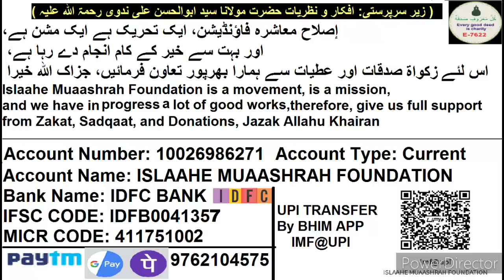Mohammad Aamir Sahab urf Balbir Singh Ka Inteqal Kahan Aur Kab Hua | محمد عامر بلبیر سنگھ کا انتقال